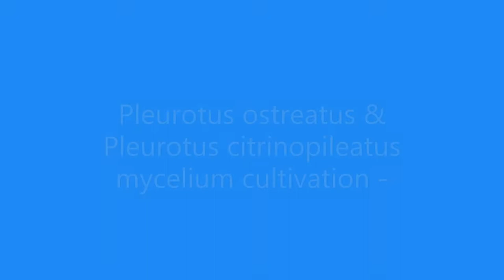Mycelium cultivation Pleurotus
University of Agricultural Sciences and Veterinary Medicine Faculty of Biotechnology - Department of Industrial Biotechnology